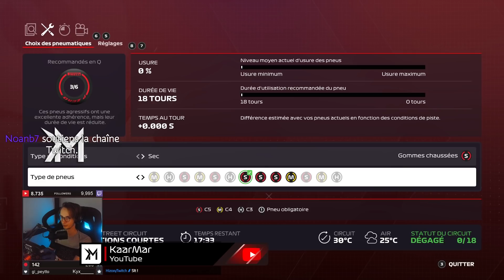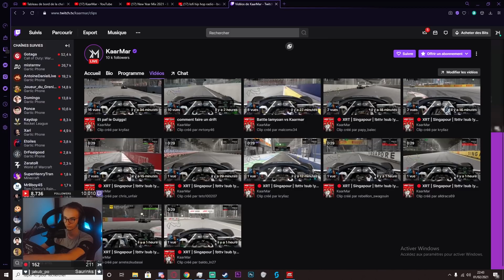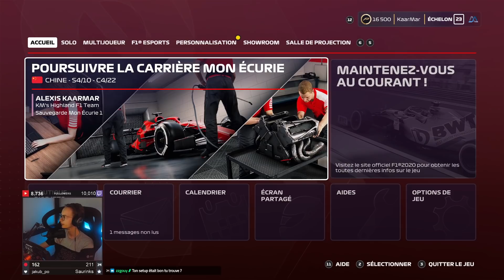Objectif : podium !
Singapour pour la XRT, j'suis bon sur ce circuit, ça devrait bien se passer !

00:00 Intro
00:48 Tour de Qualification
02:56 Course
21:59 Outro + Analyse de la course